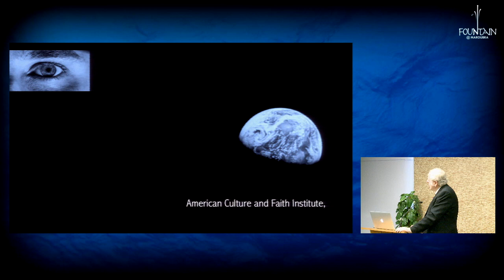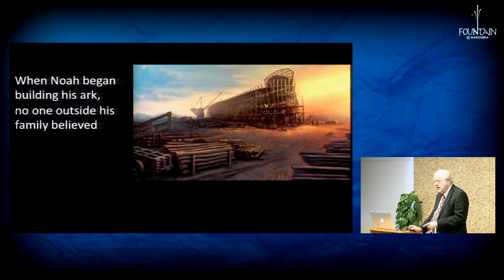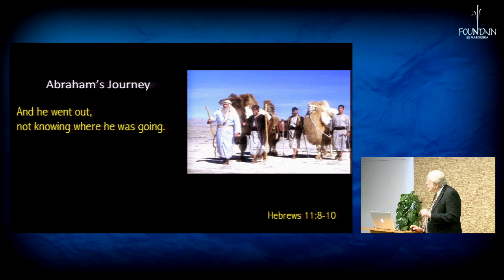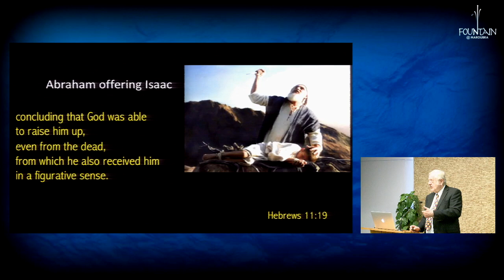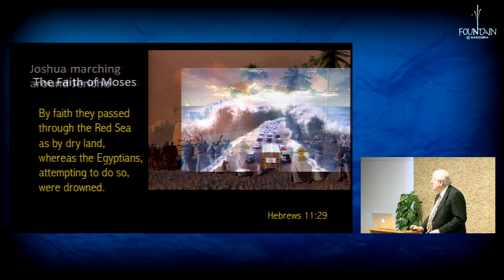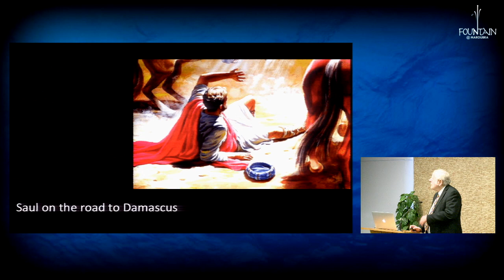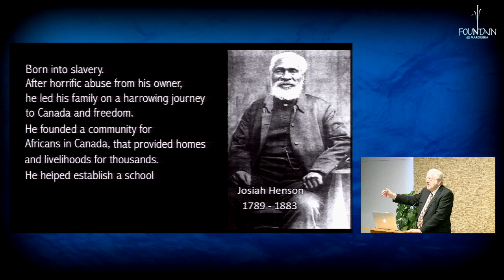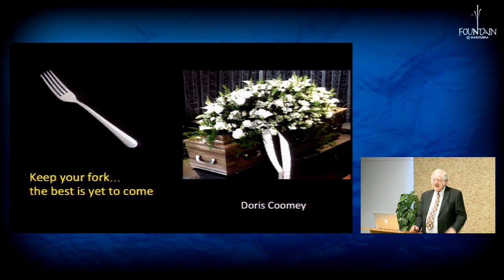Citizens of Two Countries by Pr. Barend Nieuwstraten